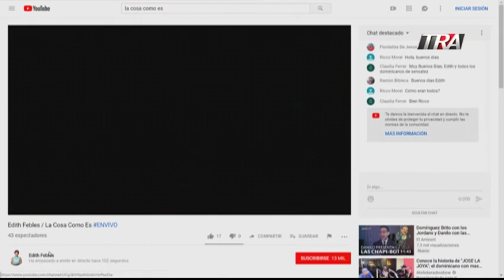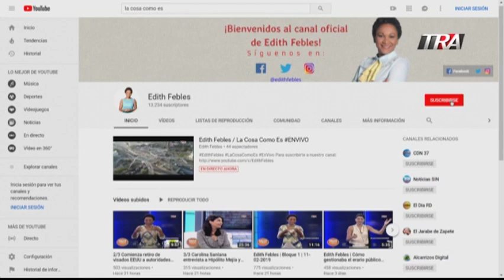1/3 Emotivo pedido de unos adolescentes que quieren seguir estudiando. /02/19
Además del emotivo pedido de transporte de unos adolescentes que quieren seguir sus estudios en la comunidad El Prado del Seibo abordamos lo que nos dicen las imágenes de un punto de drogas en activo en el sector Herrera de Santo Domingo. Canal Oficial Periodista Edith Febles